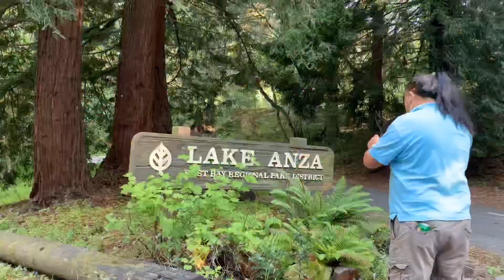WILDERNESS | LAKE ANZA | BAY AREA | CALIFORNIA | TIBETAN | 2020